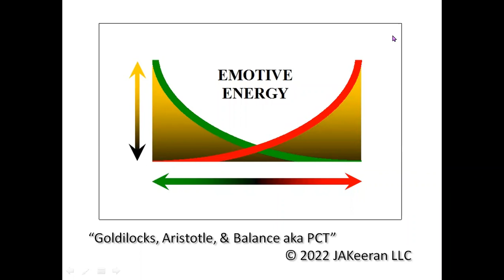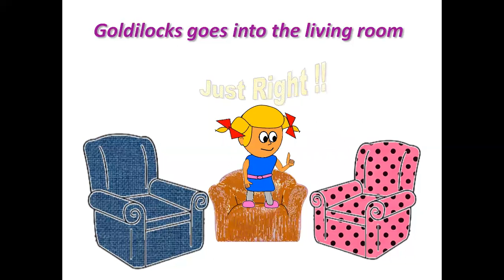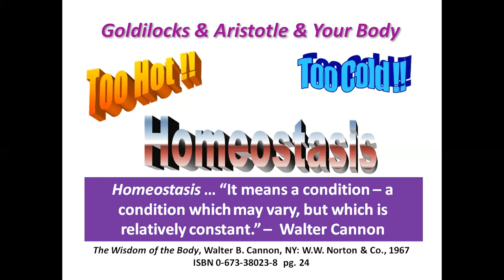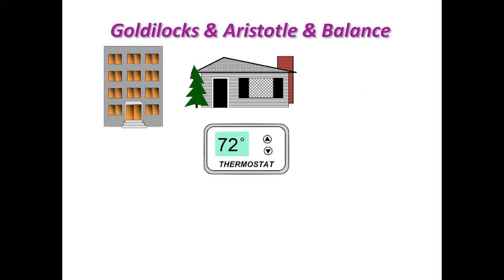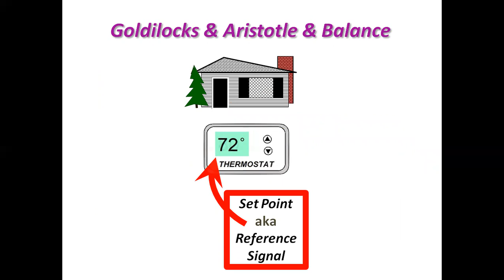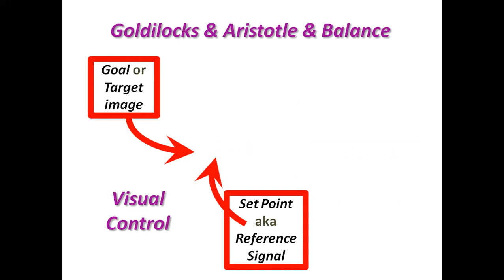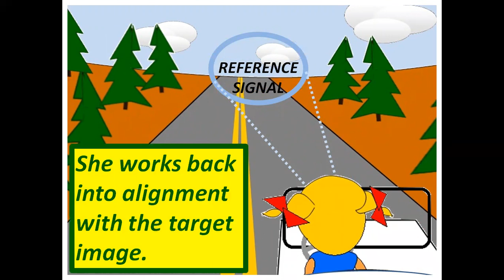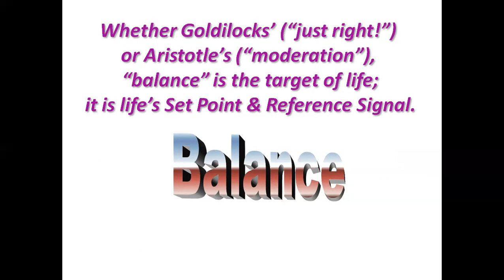#4 Emotive Energy - Goldilocks Aristotle Balance & PCT 11min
Emotive Energy is an integrated model of the brain, mind, and emotions based in physics. This fourth in the series discusses Perceptual Control Theory by William T. Powers.